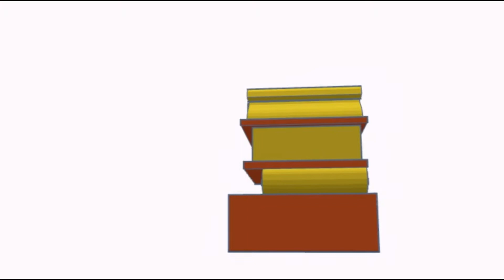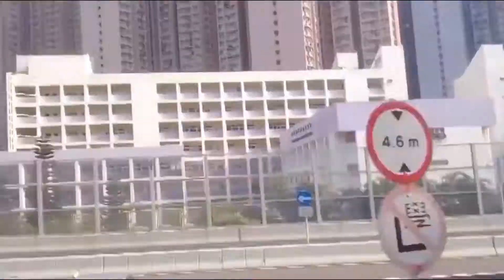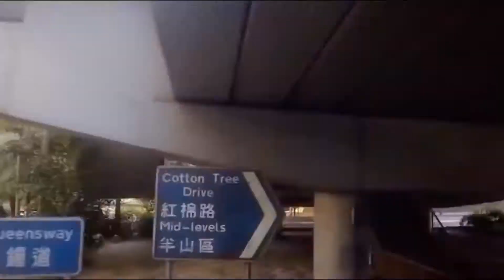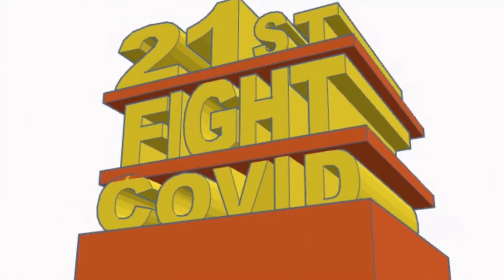[香港巴士迷世界］(已取消)NWFB #692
已停辦的空調過海巴士路線692，由九巴及新巴聯營，來往坑口（北）（將軍澳醫院）及中環（交易廣場），途經將軍澳區尚德，取道將軍澳隧道及東區海底隧道往返港島區北角、銅鑼灣、灣仔及金鐘，與690線一度為將軍澳僅有兩條全日隧巴路線連接港島北岸商業區。
將軍澳新市鎮經歷多年發展，地鐵（今港鐵）將軍澳綫於2002年8月正式通車。伴隨而來的公共交通服務重組計劃，692由原有691及693線合併而成。

然而，運輸署及九巴一直認為此路線客量偏低，故多年來堅持取締此路線服務，最終在2013年11月30日宣告停辦。

692線尾班車在2013年11月30日約00:55抵達坑口（北），近百名市民在場見證
The intro music is made by Luca Onida- Rockappalla.
The original motion picture is by 鍾雪瑩.